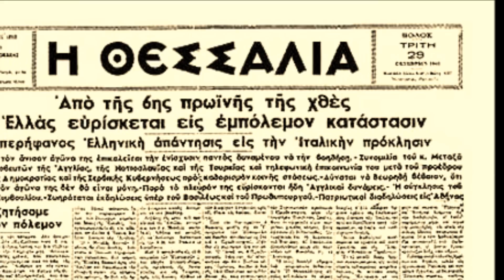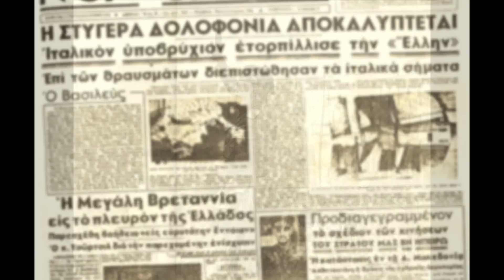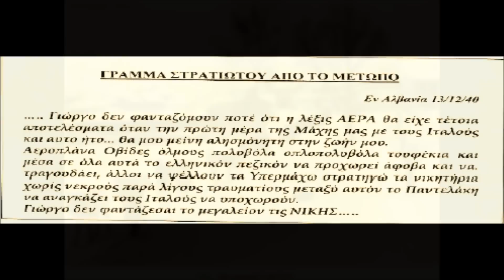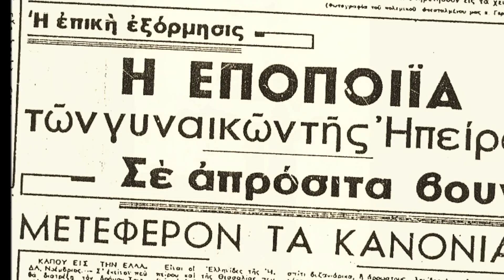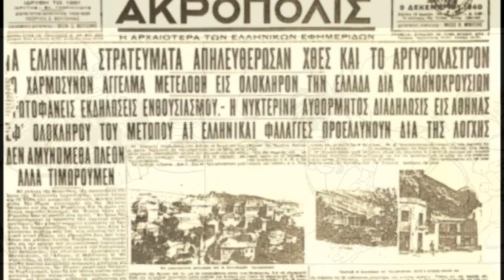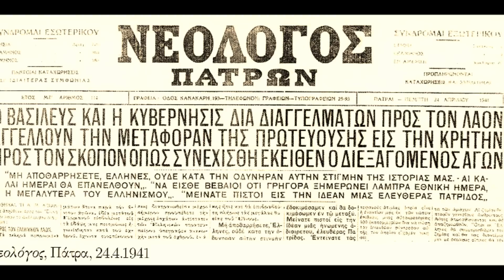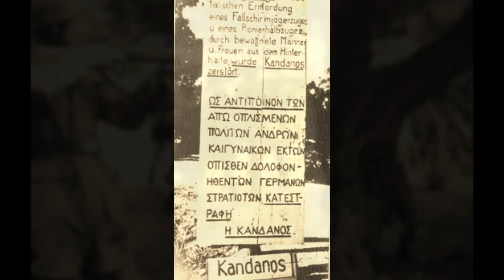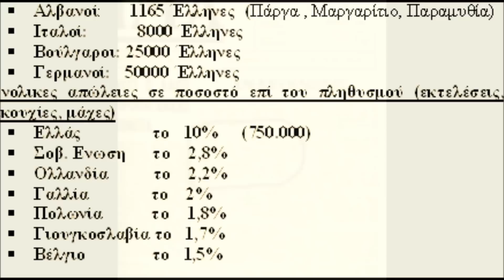28 ΟΚΤΩΒΡΙΟΥ 1940 - 28 October 1940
28 ΟΚΤΩΒΡΙΟΥ 1940
ΑΦΙΕΡΩΜΑ ΣΤΟ ΕΠΟΣ ΤΟΥ ΄40.

ΦΩΤΟΓΡΑΦΙΕΣ (250) ΑΠΟ ΜΙΑ ΑΛΛΗ (ΚΟΝΤΙΝΗ) ΕΠΟΧΗ.

ΕΛΛΑΔΑ ΕΝΑΝΤΙΟΝ ΙΤΑΛΙΑΣ-ΑΛΒΑΝΙΑΣ ΚΑΙ ΑΡΓΟΤΕΡΑ ΓΕΡΜΑΝΙΑΣ ΚΑΙ ΒΟΥΛΓΑΡΙΑΣ.
ΠΕΤΥΧΑΙΝΟΝΤΑΣ ΤΗΝ ΠΡΩΤΗ ΝΙΚΗ ΤΩΝ ΣΥΜΜΑΧΙΚΩΝ ΔΥΝΑΜΕΩΝ ΚΑΤΑ ΤΩΝ ΔΥΝΑΜΕΩΝ ΤΟΥ ΑΞΟΝΑ.
ΑΚΟΥΓΕΤΑΙ ΚΑΤΑ ΤΗ ΔΙΑΡΚΕΙΑ ΤΗΣ ΠΡΟΒΟΛΗΣ :

ΣΟΦΙΑ ΒΕΜΠΟ-Η ΤΡΑΓΟΥΔΙΣΤΡΙΑ ΤΗΣ ΝΙΚΗΣ

1.ΕΚΤΑΚΤΟΝ ΑΝΑΚΟΙΝΩΘΕΝ
2.ΣΤΗΣ ΑΛΒΑΝΙΑΣ ΤΑ ΒΟΥΝΑ
3.ΠΑΙΔΙΑ ΤΗΣ ΕΛΛΑΔΟΣ ΠΑΙΔΙΑ
4.ΒΑΖΕΙ Ο ΝΤΟΥΤΣΕ ΤΗΝ ΣΤΟΛΗ ΤΟΥ
5.ΤΟ ΤΡΑΓΟΥΔΙ ΤΗΣ ΛΕΥΤΕΡΙΑΣ
6.ΚΑΝΕ ΚΟΥΡΑΓΙΟ ΕΛΛΑΔΑ ΜΟΥ
Και...στίχοι από παιδικό ποίημα σχολικής γιορτής.

Τις πρώτες πρωινές ώρες της 28ης Οκτωβρίου του 1940, ο Ιταλός Πρέσβης στην Αθήνα, Εμανουέλε Γκράτσι επέδωσε ιδιόχειρα στον Έλληνα Πρωθυπουργό Ιωάννη Μεταξά, στην οικία του δεύτερου, στην Κηφισιά, τελεσίγραφο, με το οποίο απαιτούσε την ελεύθερη διέλευση του Ιταλικού στρατού από την Ελληνοαλβανική μεθόριο, προκειμένου στη συνέχεια να καταλάβει κάποια στρατηγικά σημεία του Ελληνικού Βασιλείου, (λιμένες, αεροδρόμια κλπ.), για τις ανάγκες ανεφοδιασμού και άλλων διευκολύνσεών του για τη μετέπειτα προώθησή του στην Αφρική.Ο Μεταξάς αρνήθηκε το τελεσίγραφο με τα λόγια: «Alors, c'est la guerre» (γαλλικά:«Λοιπόν, έχουμε πόλεμο» το περίφημο «όχι»,ιταλικές στρατιωτικές δυνάμεις άρχισαν τις στρατιωτικές επιχειρήσεις εισβολής στην Ελλάδα.Το μέτωπο στην Νότια Αλβανία είχε μήκος περίπου 150 χιλιομέτρων και βρισκόταν σε μια εξολοκλήρου ορεινή περιοχή, η οποία επιπροσθέτως ήταν εξαιρετικά δύσβατη, λόγω του φτωχού οδικού δικτύου της. Η οροσειρά της Πίνδου χώριζε το θέατρο επιχειρήσεων στα δύο: αυτό της Ηπείρου και εκείνο της Δυτικής Μακεδονίας.Ο Ελληνικός Στρατός αντεπιτέθηκε και ανάγκασε τον ιταλικό σε υποχώρηση και μέχρι τα μέσα Δεκεμβρίου, σχεδόν το ένα τέταρτο του εδάφους της Αλβανίας είχε καταληφθεί από τους Έλληνες. Η αντεπίθεση των Ιταλών, το Μάρτιο του 1941, απέτυχε, με κέρδος μόνο μικρές εδαφικές εκτάσεις στην περιοχή της Χειμάρρας.
Από τις 12 Απριλίου, ο Ελληνικός Στρατός άρχισε να υποχωρεί από την Αλβανία, για να μην περικυκλωθεί από τους προελαύνοντες Γερμανούς.Η απόκρουση της ιταλικής εισβολής αποτέλεσε την πρώτη νίκη των Συμμάχων κατά των δυνάμεων του Άξονα στη διάρκεια του Δεύτερου Παγκοσμίου Πολέμου και ανύψωσε το ηθικό των λαών στη σκλαβωμένη Ευρώπη. Πολλοί ιστορικοί υποστηρίζουν ότι η νίκη των Ελλήνων επηρέασε την έκβαση ολόκληρου του πολέμου, καθώς υποχρέωσε τους Γερμανούς να αναβάλουν την επίθεση κατά της Σοβιετικής Ένωσης, προκειμένου να βοηθήσουν τους συμμάχους τους Ιταλούς που έχαναν τον πόλεμο με την Ελλάδα καθυστερώντας την «επιχείρηση Μπαρμπαρόσσα» (Ρωσία).Η καθυστερημένη επίθεση τον Ιούνιο του 1941, ενέπλεξε τις γερμανικές δυνάμεις στις σκληρές συνθήκες του ρωσικού χειμώνα, με αποτέλεσμα την ήττα τους στη διάρκεια της Μάχης της Μόσχας.